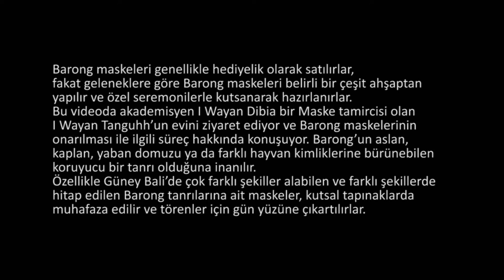Kutsal Bali Maskelerinin Onarılması (Sanat Tarihi / Asya Sanatı)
Yerliler tarafından kutsal olarak kabul edilen Bali Maskeleri ve bu maskelerin onarılması.